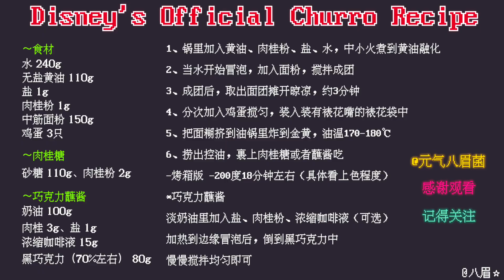吉事果 Churros | 迪士尼年銷550萬根的【西班牙油條】，這是可以公開的嗎？🤩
「外國路邊攤小吃系列」又來啦～
這次做了伊比利亞半島傳統小吃——西班牙油條（Churros），也叫“吉事果”。作為迪士尼樂園的標誌性美食之一，我這次復刻的食譜就來自迪士尼官方，做起來很簡單，很適合宅家聚會下午茶！
具體食譜在視頻最後，一定要收藏起來試試！

食材：
水 240g
無鹽黃油 110g
鹽 1g
肉桂粉 1g
中筋麵粉 150g
雞蛋 3只

肉桂糖：
砂糖 110g
肉桂粉 2g

巧克力蘸醬：
奶油 100g
肉桂 3g
鹽 1g
濃縮咖啡液 15g
黑巧克力（70%左右） 80g

吉事果做法:
鍋裡加入黃油、肉桂粉、鹽、水，中小火煮到黃油融化
當水開始冒泡，加入麵粉，攪拌成團
成團後，取出麵團攤開晾涼，約3分鐘
分次加入雞蛋攪勻，裝入裝有裱花嘴的裱花袋中
把麵糊擠到油鍋裡炸到金黃，油溫170-180℃
撈出控油，裹上肉桂糖或者蘸醬吃

巧克力蘸醬做法：
淡奶油裡加入鹽、肉桂粉、濃縮咖啡液（可選）
加熱到邊緣冒泡後加入到黑巧克力中
慢慢攪拌均勻即可